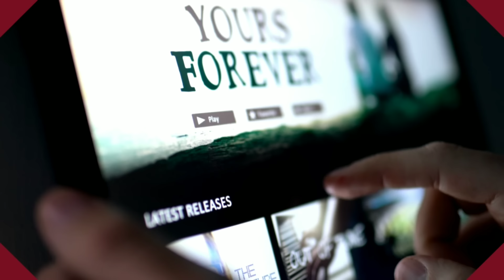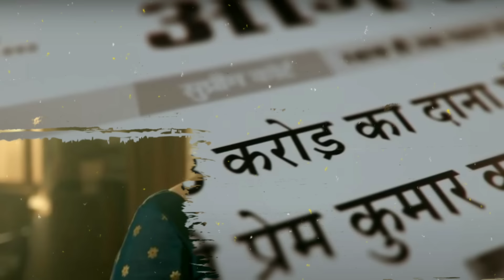7 Best Telugu Dubbed Webseries | Part-4 | Prime Video, Zee5 | GOD | Movie Matters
The above 7 List is Top Webseries which are dubbed or availabe on Telugu, remaining parts will release in upcoming days,..check out previous parts below.

Movie Matters.